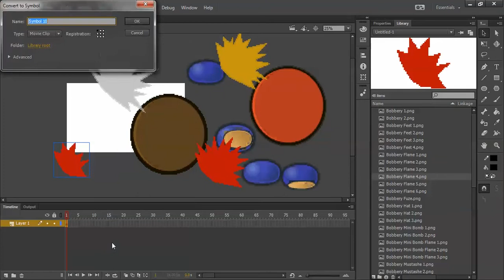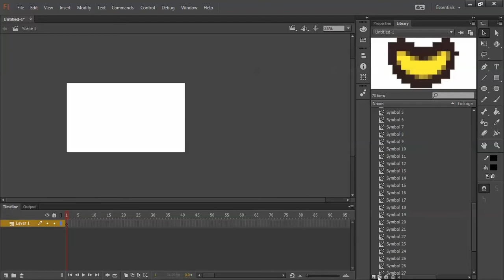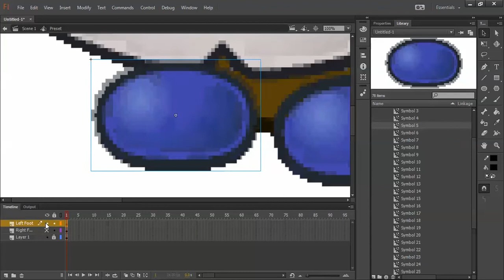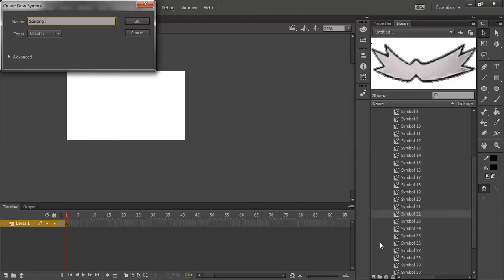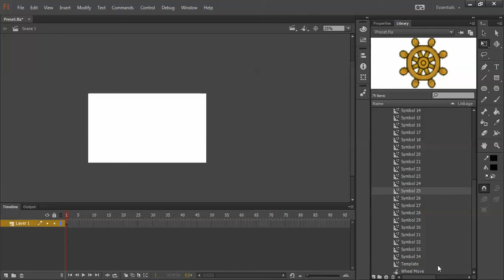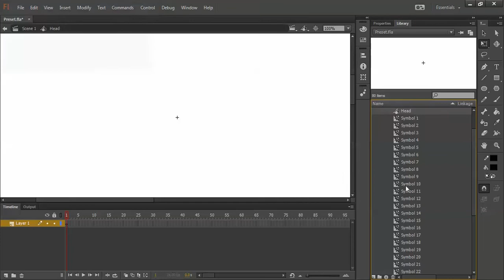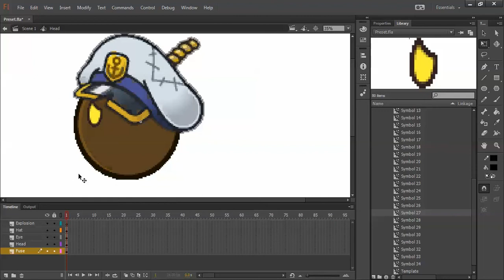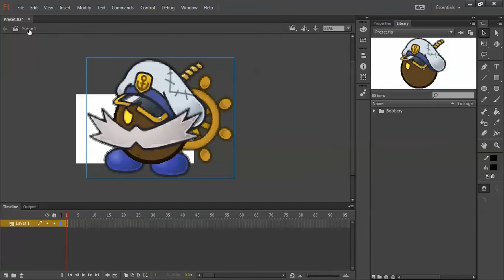PMTTYD: Assembling Bobbery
Here's the process that you have to go through when animating Paper Mario The Thousand Year Door sprites. By the way, I realized I had to re-position Bobbery's left foot over the body, I just didn't capture it on video. Hope you liked it!